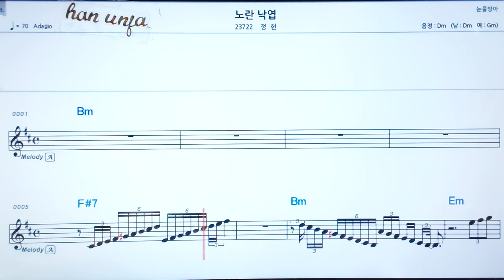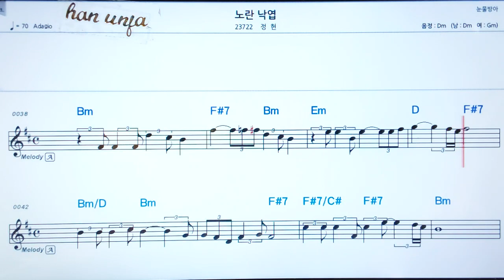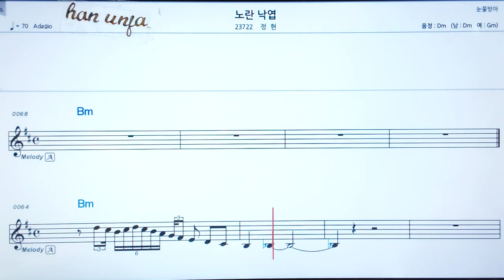💖노란 낙엽/정현 👍MR,가라오케 악보 코드 가사 ,Karaoke반주